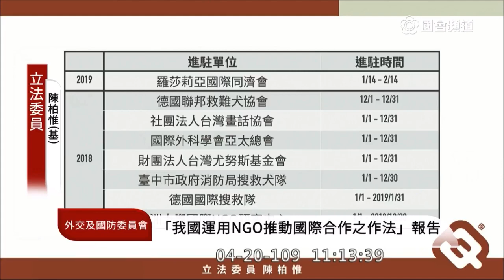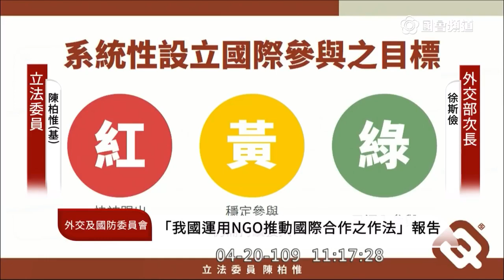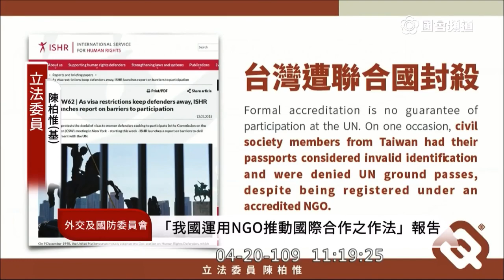2020 04 20 陳柏惟 霧峰光復新村 ＩＮＧＯ 國際合作 國旗 質詢 外交部 外交國防委員會 立法院演哪齣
外交部 徐斯儉
非政府組織國際事務會執行長 賴銘琪

香港
自由中國基地
ＩＮＧＯ
mention 邱泰源